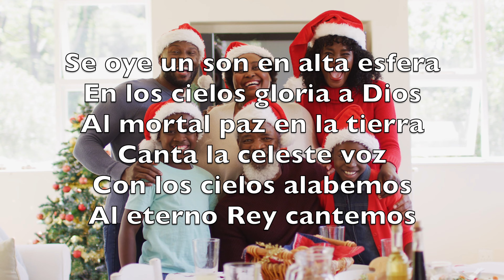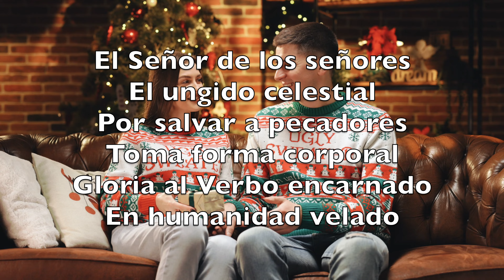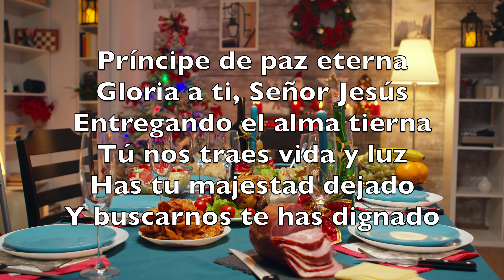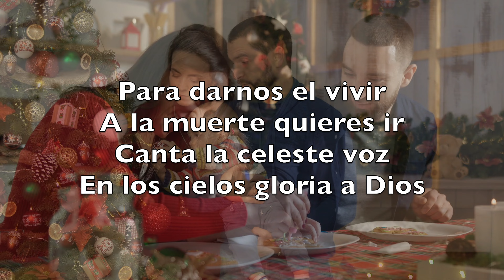Se Oye Un Canto En Alta Esfera (Hark! The Herald Angels Sing) -Karaoke Saxofón Alto Instrumental V5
Se oye un son en alta esfera
En los cielos gloria a Dios
Al mortal paz en la tierra
Canta la celeste voz
Con los cielos alabemos
Al eterno Rey cantemos

A Jesús que es nuestro bien
Con el coro de Belén

El Señor de los señores
El ungido celestial
Por salvar a pecadores
Toma forma corporal
Gloria al Verbo encarnado
En humanidad velado

Gloria al Santo de Israel
Cuyo nombre es Emmanuel

Príncipe de paz eterna
Gloria a ti, Señor Jesús
Entregando el alma tierna
Tú nos traes vida y luz
Has tu majestad dejado
Y buscarnos te has dignado

Para darnos el vivir
A la muerte quieres ir